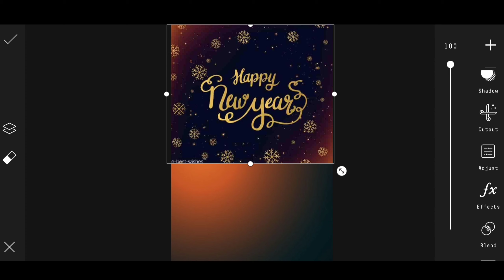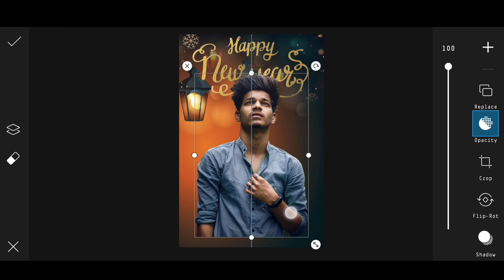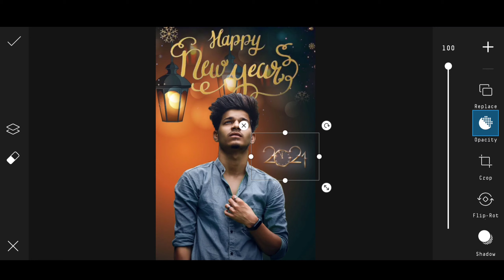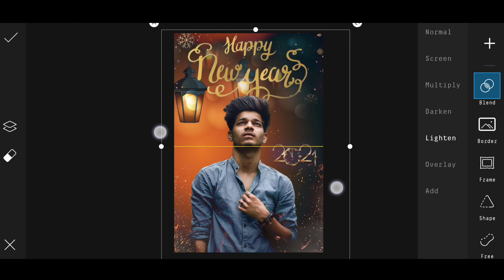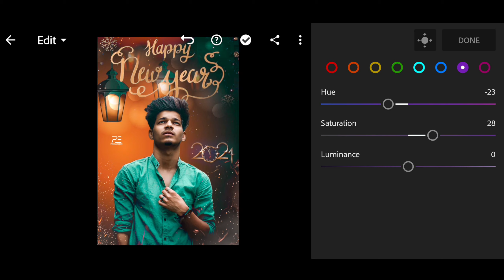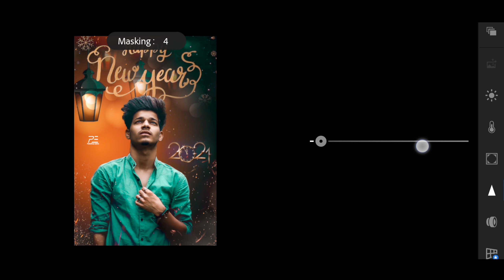Happy New Year 2021 Editing Tutorial PicsArt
hi friends mai aaplogo ko es video me aaj batane wala hu ki aap happy new year photo editing tutorial kaise kr sakte hai do minute me to friends aap es video ko puri end tak dekhe| or friends mujhe puri umeed hai ki aaplogo ko ye video pasand aayegi.